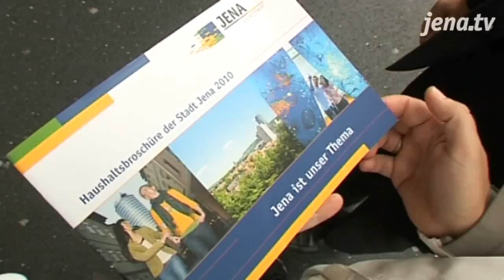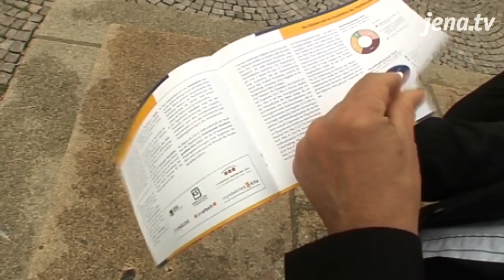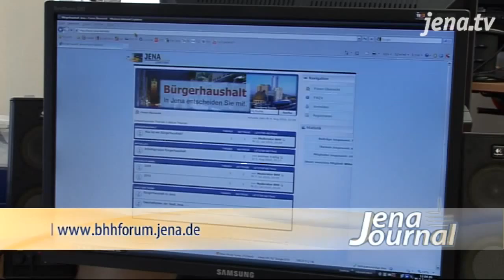Die neue Broschüre zum Bürgerhaushalt ist unterwegs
Auch in diesem Jahr können die Bürger Jenas wieder bei der Verteilung der städtischen Gelder mitreden. Denn der Bürgerhaushalt geht in die nächste Runde. Mit der Haushaltsbroschüre erhalten 15 000 Jenaer Haushalte in den nächsten Tagen wichtige Informationen zum diesjährigen Bürgerbeteiligungsverfahren